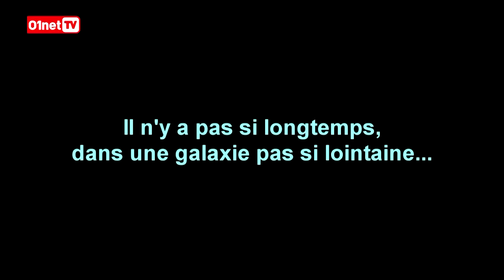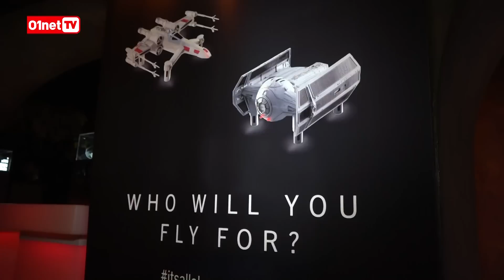Les premiers drones Star Wars s'affrontent à Londres (Power 119)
Power 119 se propose de vous faire vivre l'étonnante soirée de lancement des premiers drones officiels Star Wars signés Propel qui a pris place à Londres !
Dans ce numéro exceptionnel, découvrez l'ambiance de pré-soirée au Musée londonien de Madame Tussaud, suivie des premières annonces des drones Propel, qui lancent 4 modèles de drones sous licence Star Wars / Disney : X-Wing, Tie Fighter X1 (Dark Vador), Faucon Millennium et Speeder Bike.
Power 119 vous offre les premières prises en main, les détails techniques (faisceaux laser, Li-Fi, gestion des drones via l'application, etc).
Nous terminons avec l'interview de Laurent Khong, spécialiste français des drones, et co-fondateur du site Hélicomicro, qui n'a pas la langue dans sa poche quant à ce qu'il pense de ces 4 drones Star Wars / Propel.